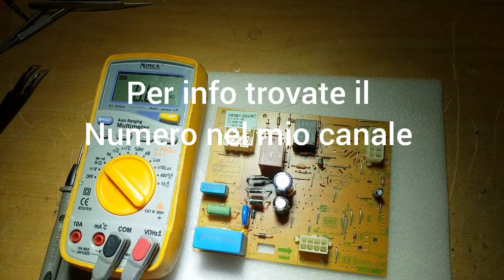Riparazione scheda frigorifero